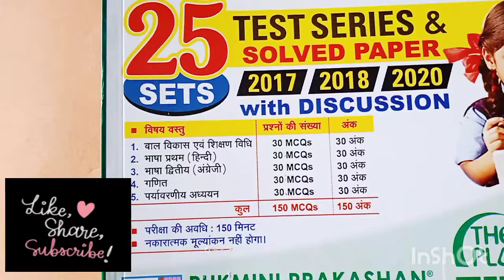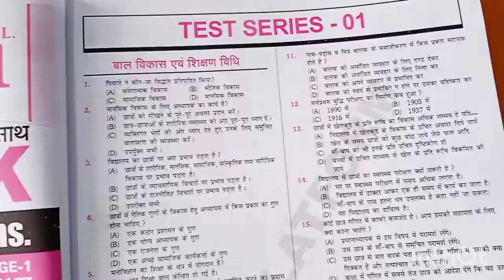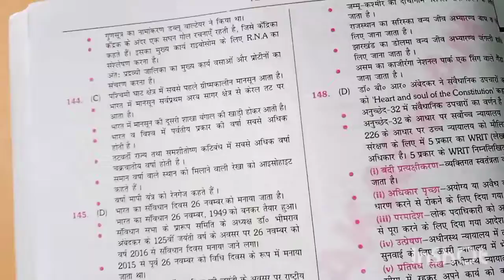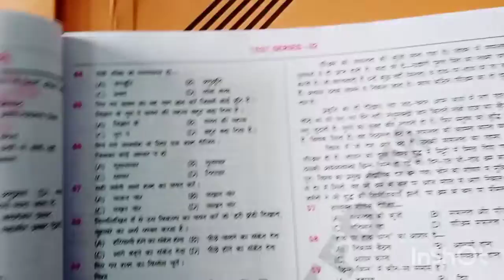The plateform। UPTET टेस्ट सीरीज। 25 प्रैक्टिस सेट। व्याख्यात्मक हल। Pustak Review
the plateform uptet 2021 test series
uptet 25 new practice set